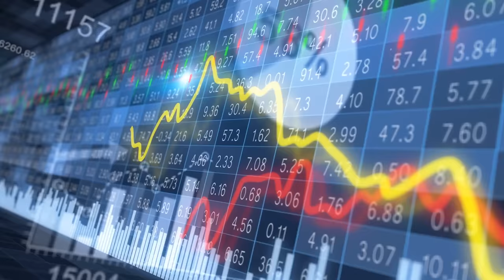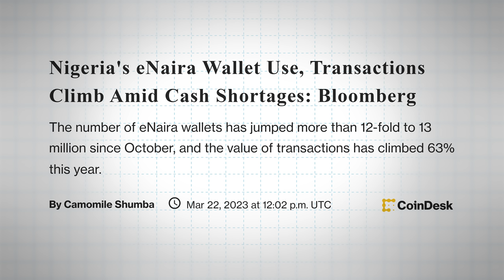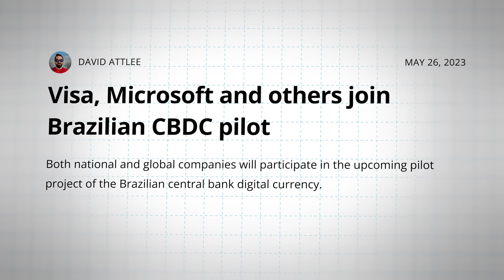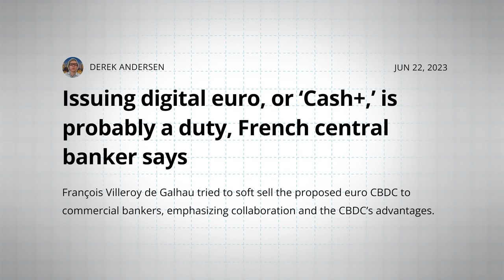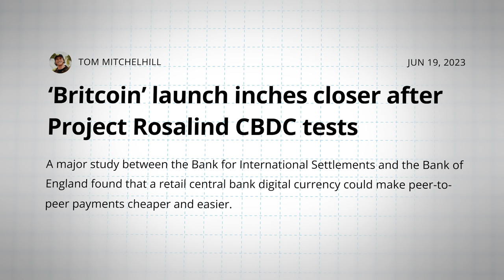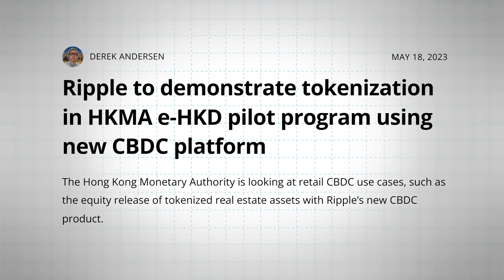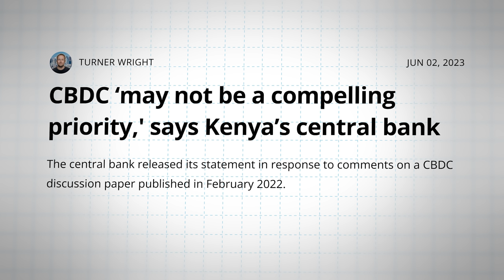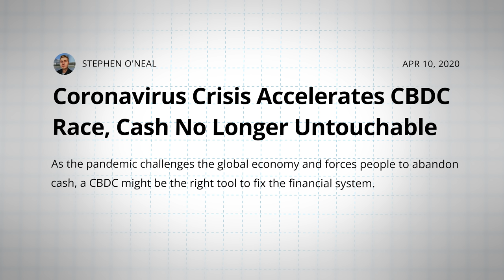Watch Out!! CBDCs Coming To Your Country Soon!!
📺 Essential Videos 📺

⛓️ 🔗 Useful Links 🔗 ⛓️

- TIMESTAMPS -
0:00 Intro
0:33 CBDCs Explained
4:15 North America
7:11 South America
10:30 Europe And UK
14:57 Asia And Oceania
18:00 Middle East And Africa
20:35 Who Is Resisting?
24:14 Outro